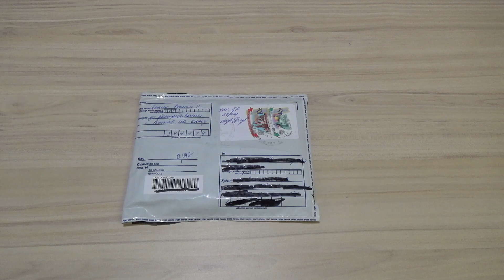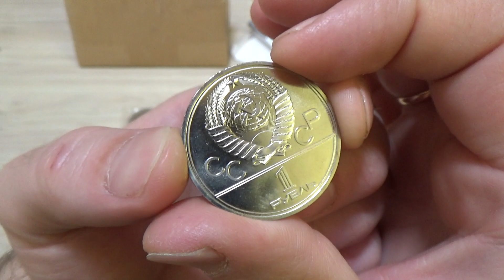Монеты с интернет аукциона meshok (unc-rost)